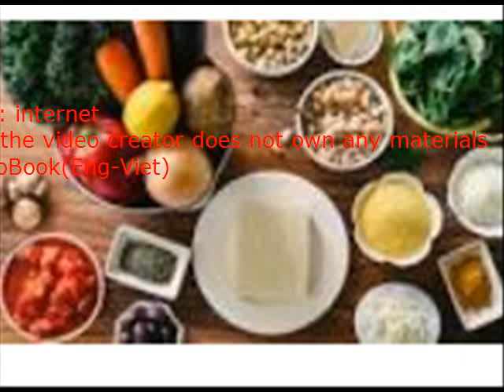Home and Away Preparing a Meal Preparing food for yourself or for a group of people are two comple